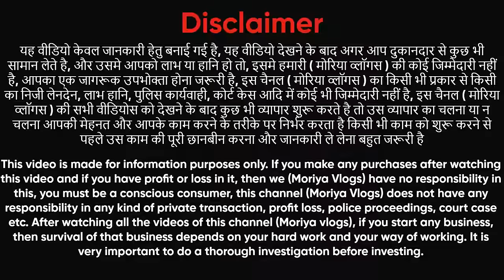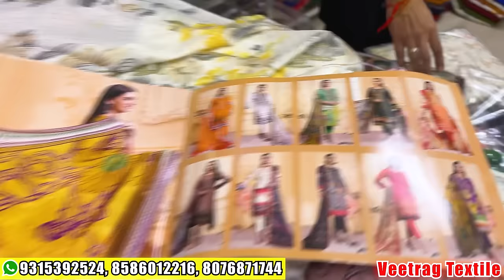Cotton सूट का धमाका मात्र 25/- Wholesale cotton ladies Suit wholesale market Delhi Chandni Chowk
Shop  Name :-  Veetrag Textile
Address - 1739, Shop no. 3 to 10,
                  Vishwa Bhawan, chira  khana
                  Nai sarak ,Chandni chowk delhi -110006

Hey, check out the products I am selling on Flipkart ,Amazon, Meesho

Jaipuri Dress material
designer suits
gujrati suit
Pashmina suit.
cotton suit
Winter suit
aman textile
chandni chowk
Kyes,,,,,
Cotton duppta suits
Bandhani suits
Bandhej dress material
Jaipuri suits
Gujrati suits
Cotton printed suits
Namazi duppta
Chandni chwonk suits market
BATIQ SUITS
batiq suits
jaipuri dress material
designer suits
gujrati suits
karachi suits
jaipuri suits
gujrati suits
100% pure cotton suits
Cotton printed suits
Jaipuri suits
biggest wholesaler
and manufacturer
Bandhani suits
Bandhej suits
Catalogue suits
Batiq suits
Designer suits
Ladies suit
suit
muslin suit
muslin suits
muslin suits
cotton suits
cotton suit
muslin
jaipuri suit
jaipuri suits
jaipuri kurti
punjabi suit
suit jaipuri
suit
pure jaipuri suit
jaipuri suits
wholesale
wholesale market
arihant textile
chandni chowk suit market
veetrag textiles
gurunanak textile
guru nanak textile
ladies suit
suit
cotton suit